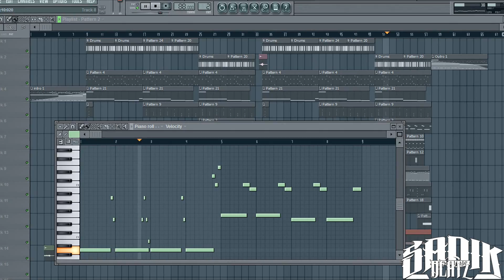Hard Rap Beat Banger Instrumental - Sensation